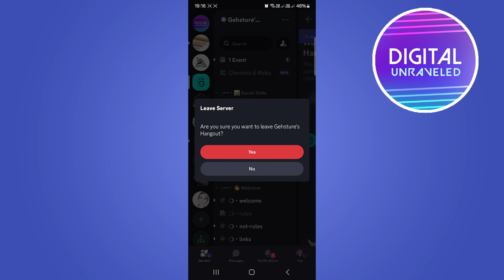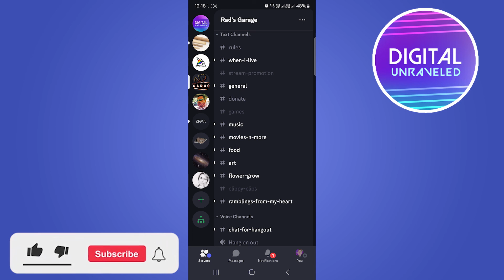How To See Previous Discord Servers You Joined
Learn How To See Previous Discord Servers You Joined